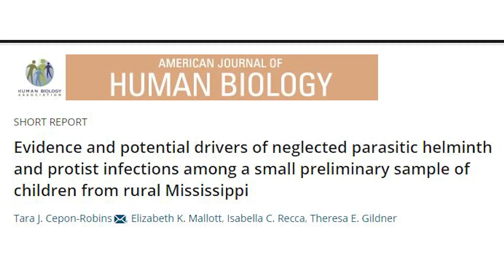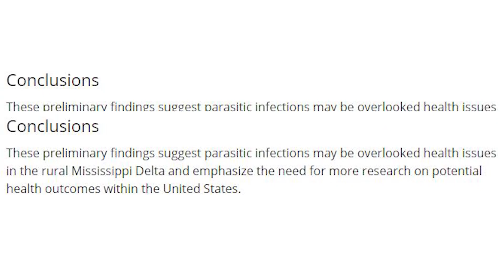Parasitic infections common in kids in low resource US communities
Most Americans view parasitic infections as a problem of the past or one that only impacts low-income countries. However, new research from Washington University in St. Louis finds evidence that the problem is likely widespread in low-resource communities throughout southern United States.
In a small, preliminary study published in American Journal of Human Biology, 38% of children sampled from a rural Mississippi Delta community were found to have either Parasitic worms or Protist infections — a single-cell parasitic organisms that can negatively impact intestinal health